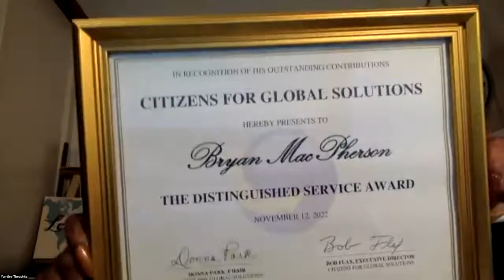CGS 2022 Lifetime Achievement Award - Bryan MacPherson